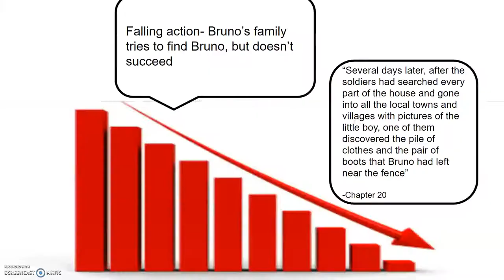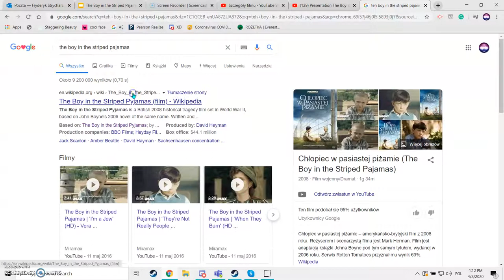Presentation The Boy in the Striped Pajamas part 2#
The second and last